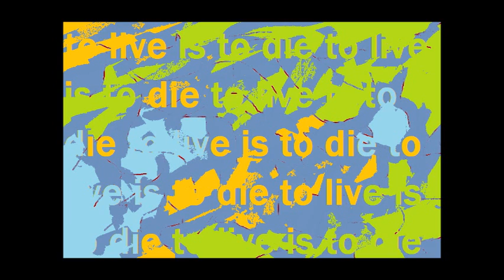Pools and Bubbles - D.P. and Associates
I'd like to thank multi-award winning producer and grammy nominee Nicholas Gerard Asciutto for helping me record this track, help organize and direct my ideas and utilize his creative services, help arrange and write, as well as allowing me to sit around in his room for like six hours while I did this.